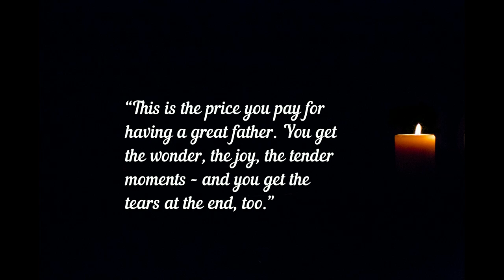Forever in our Hearts--Mike Poole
Tribute to our papa.